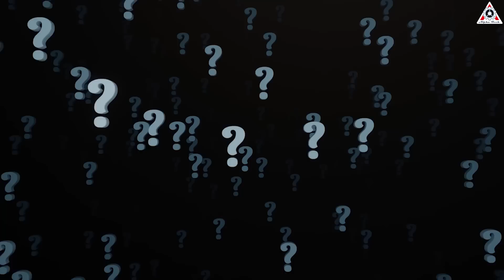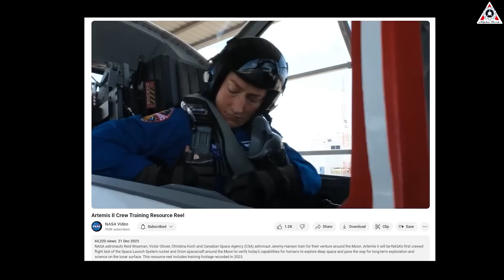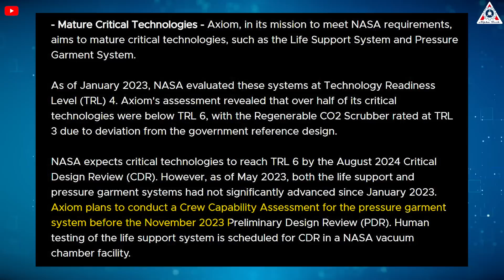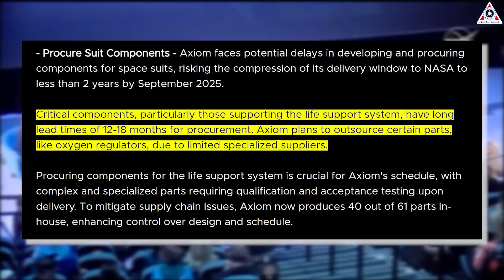SpaceX & NASA's astronauts NEW MAJOR Testing for Lunar Starship on the Moon...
Sources of Thumbnail:
SpaceX & NASA NEW Elevator Testing for Lunar Starship on the Moon...
Even amid skepticism regarding Starship HLS's deadline adherence, NASA recently unveiled unexpectedly intricate testing moments for the critical elevator component of the Starship lunar lander. This test showcased the elevator's reliable functionality, affirming SpaceX's role in NASA's Lunar lander program.
Despite these advancements, uncertainties persist regarding the overall Artemis mission schedule. Even with Starship on track, there's a chance of delays. Join us to explore the specifics of this new elevator test and understand why the Artemis mission might still face potential setbacks, despite these technological strides.